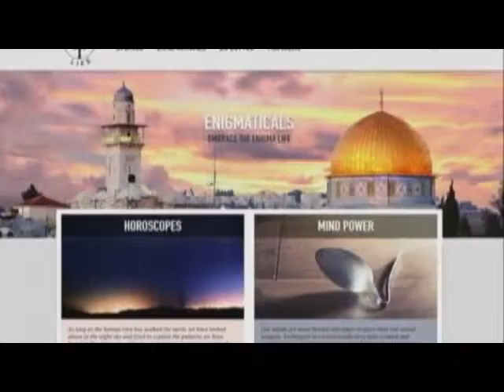el oscar premios de consolacion?.